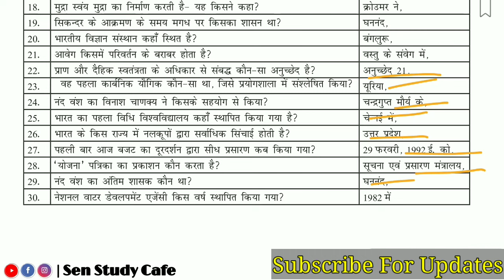General Studies 5500+ Questions | Part-84| Science | Polity | Geography | History | Sen Study Cafe